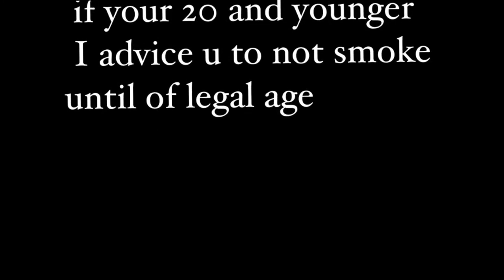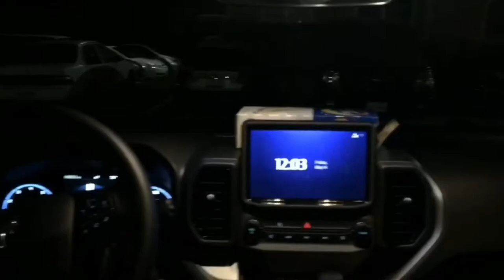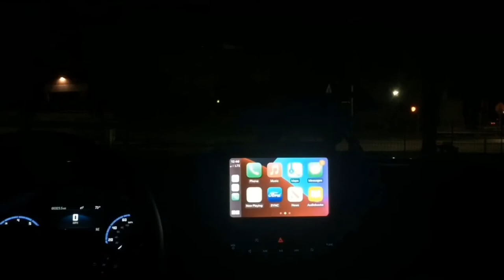FIRST VLOG / hot box freestyle sesh + 5 gram fronto leaf